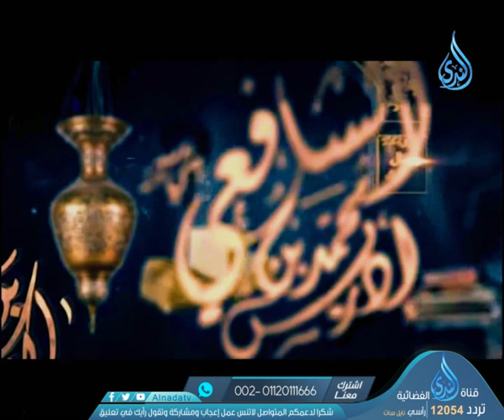برنامج أهل الذكر الدكتور متولى البراجيلي ح18 ج1